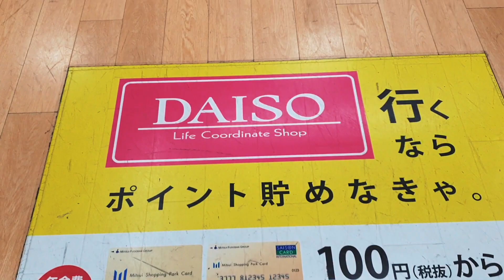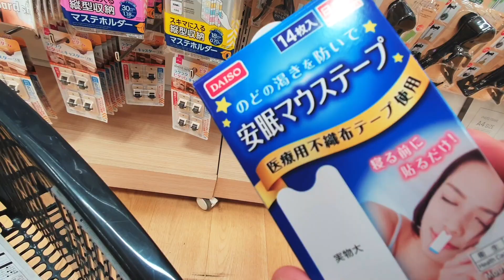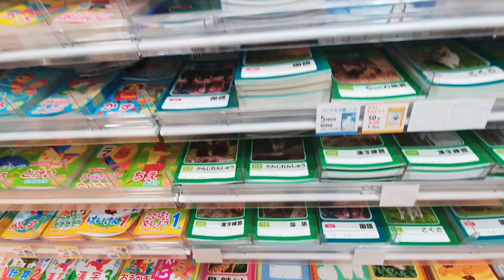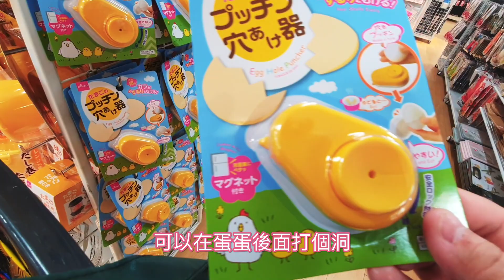日本看富士山ep18 沒有爸爸跟小孩 放風媽媽一個人逛日本大創採買！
我帶咚咚弟弟和桐桐哥哥去公園玩，
沒有爸爸跟小孩，放風媽媽一個人逛日本大創採買，
錦系町這裡很適合親子旅遊，車站旁有公園有超市有購物商場，
每天進出飯店都可以順便採買，孩子可以玩公園很開心。
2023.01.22.攝於日本東京錦系町ARCAKIT

媽媽逛街的同時，我一打二帶兄弟倆在旁邊的公園：
免費的遊具超好玩！大推！

這是日本看富士山ep18，持續更新連載中~

拍攝工具:
Samsung S10+
GoPro Hero 8
SONY RX100M5A
剪輯工具:
iMovie
final cut pro